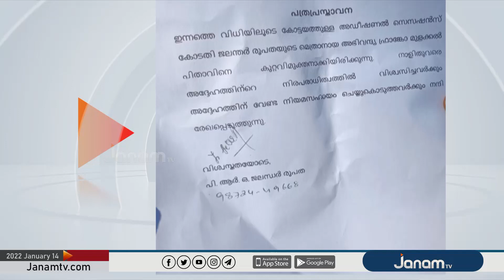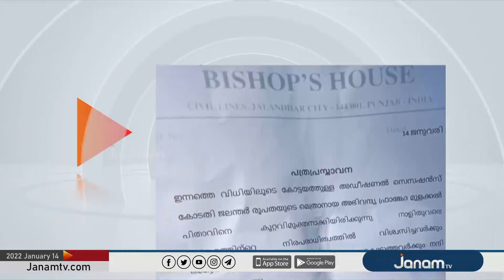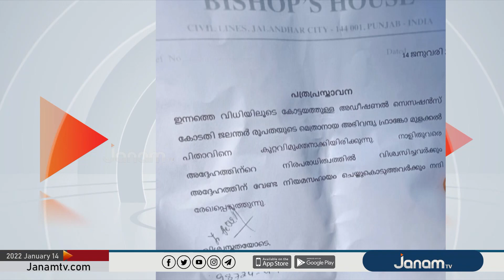ബിഷപ്പ് ഫ്രാങ്കോ മുളയ്ക്കലിനെതിരായ കേസിന്റെ നാള്‍വഴികള്‍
NEWS ANCHOR : JAYAN KOMATH